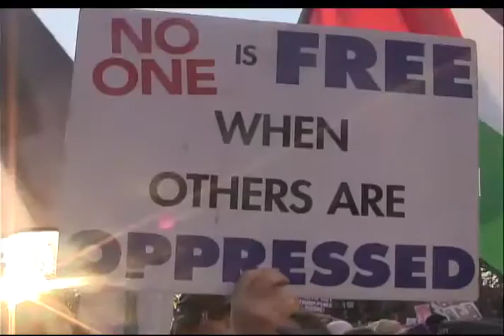International Women's Day in NYC